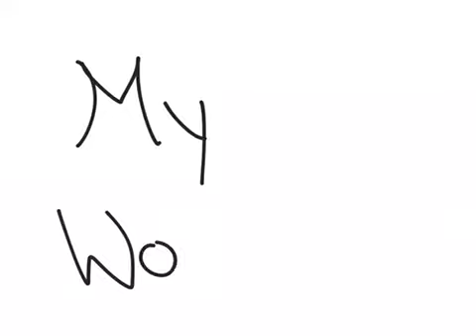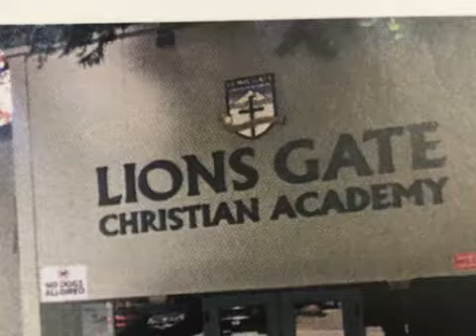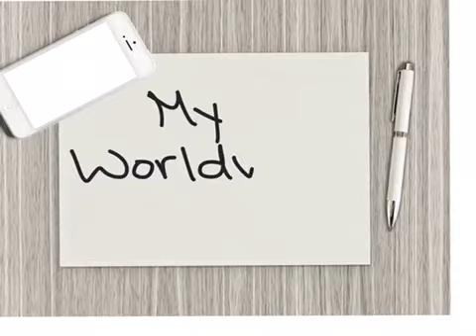P.L.P Explain Everything: My Worldview Project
My Explain Everything Project about my worldview!